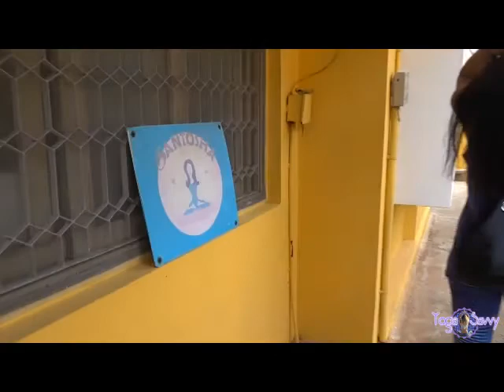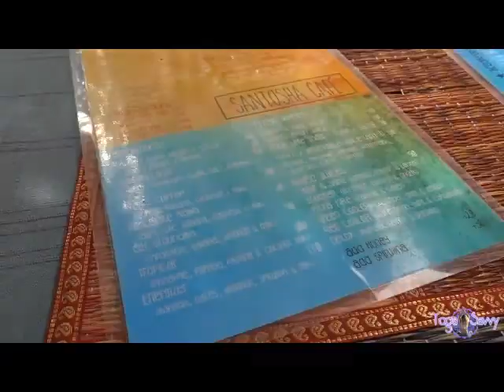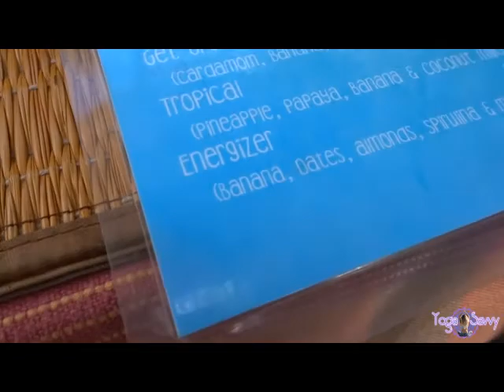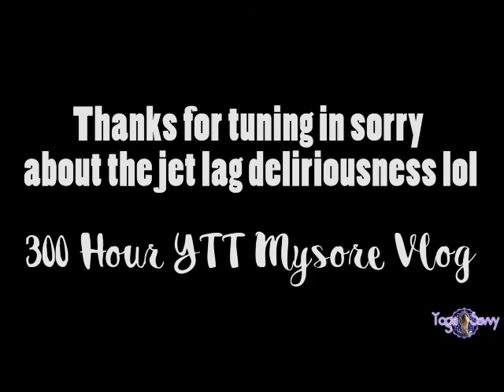Dharma & Jet lag deliriousness Mysore Vlog eps 2 Yoga Savvy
Today was our first official day of advance teacher training we practiced ashtanga vinyasa and spoke about pranayama and meditation in class then had some very interesting talks in our local cafe during our breakfast. Jet lag hits hard and you really arent expecting it making for lots of laughter and delirium in the evening hours